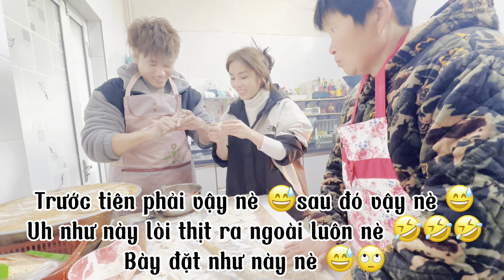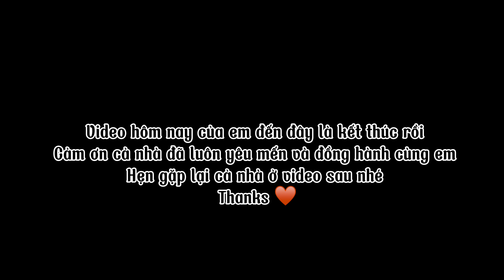247/Cùng mẹ chồng gói “mấy trăm” cái sủi cảo để dành cho Tết,chồng vào phụ gói mà “gói thấy ghê”🤧